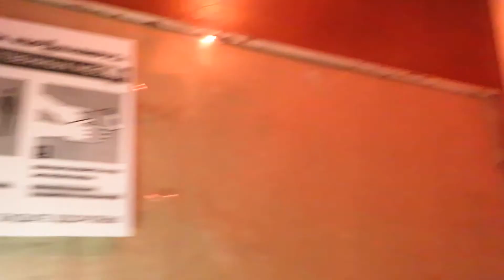Лифт КМЗ (1981 Г.В) V=0,71 М/C Грузоподъемность 320 КГ. Проект дома 164-80-3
Адрес : Ульяновск, Краснопролетарская улица, 6 (Заволжский район, Нижняя терасса)
Единственная в Ульяновске 9 этажка такого проекта.
Год постройки: 1981
Количество этажей: 9
Жилых помещений: 94
Необычный проект 164-80-3 .